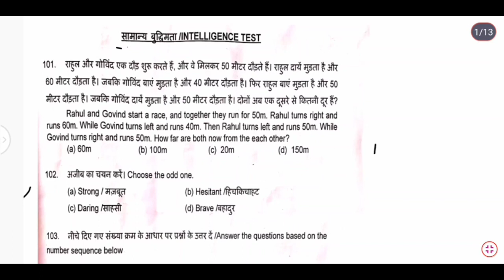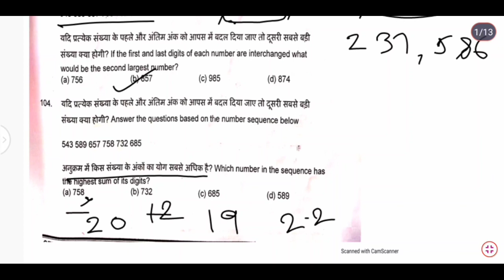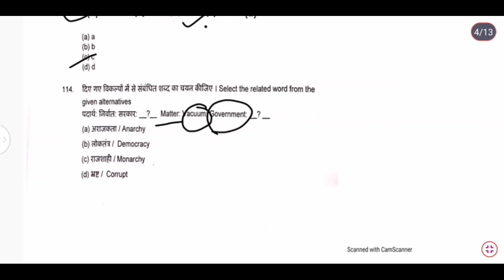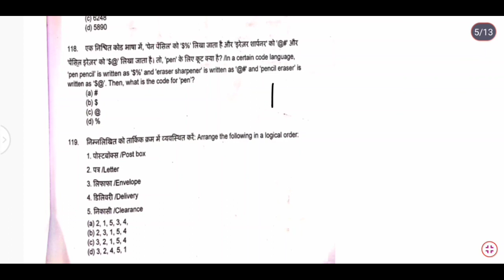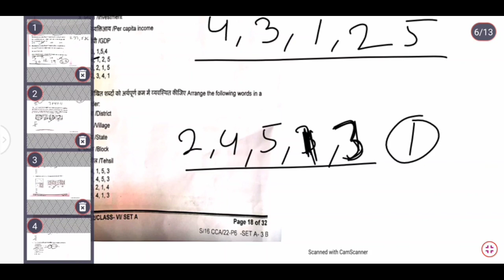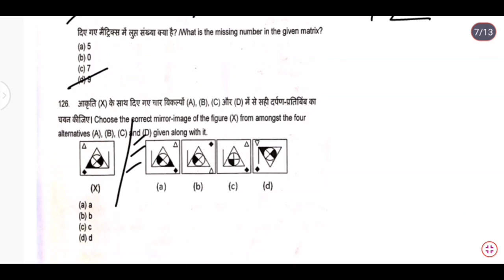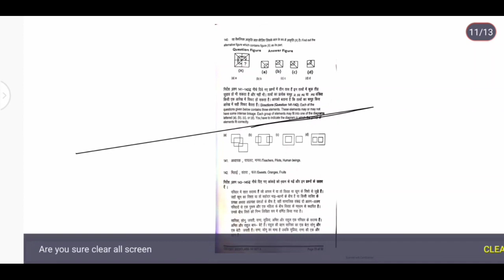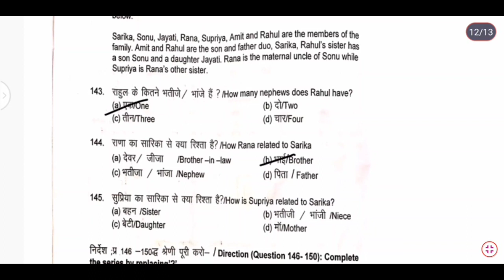Rashtriya military school|Reasoning|sainik school|Ram kishan sir| Gyan Academy